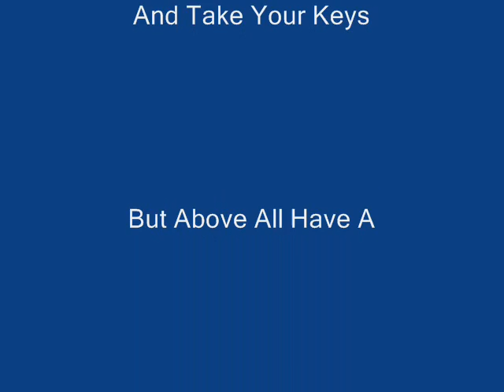Police Stop My Car DJ Roney Castor.wmv